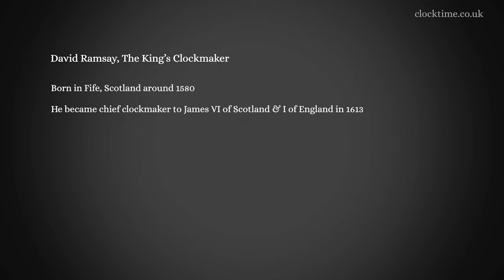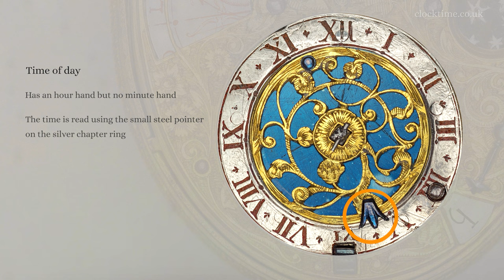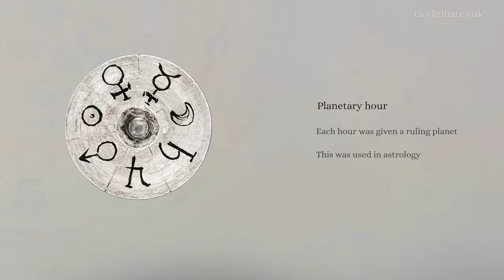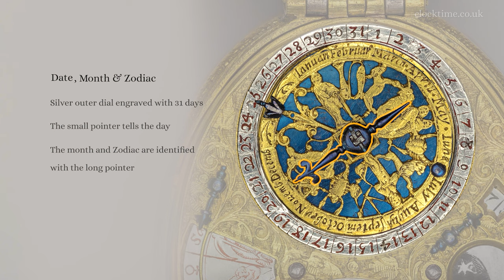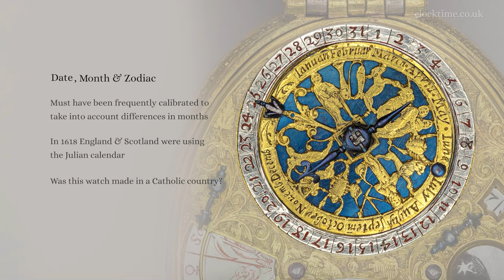Clocktime David Ramsay's King James Portrait Watch c1618, 01 History & Features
David Ramsay – Astrological gilt oval watch in engraved silver case with King James portrait and arms by Gérard de Heck.

Join Dr John C Taylor OBE from the Clocktime digital museum as he introduces the history and features of the David Ramsay King James Portrait Watch.

Discover more about early and antique clocks and watches...

David Ramsay, the King's clockmaker. He was born in Fife Scotland in around 1580 and he became the chief clockmaker to James VI of Scotland and I of England in about 1613. But this appointment also included being a gentleman of the bed chamber, an inner cabal of Scots within the English Court, reducing the influence of the privy Council, who were primarily English, on the King. Astronomical King James VI and I's watch by David Ramsey made in about 1618. The engraved portrait of King James and the Royal Coat of Arms bear all the markings that this watch was commissioned by the King as a gift. It's an extraordinary piece of engineering craftsmanship and presentation for seven separate features.

The watch is a multi-featured device that does so much more than just tell the time. Opening the watch to show the dial, we've got the time, the day of the week, the month, the Zodiac, the date the moon's age, the Moon's phase and the planetary hour. It's a bit difficult to take these all in but if we speed up time 3,600 times so 1 second becomes 1 hour it's much easier to see how all the different dials are read and work in relation to one another. The watch has an hour hand but does not have a minute hand. To tell the time, we look at the position of the steel hour hand pointer on the silver chapter ring. The distance it is moved between the two numerals enables you to estimate the time in minutes after the past hour and this estimation is also helped by the red half hour markers marked with small red flowers. Can you tell the time now?  Yes, it's half past five.

On the nine-side (IX) of the dial is the day of the week aperture. The detailed engraving is incredible on a disc measuring only 19 mm in diameter. Imagine the Craftsman making this by candlelight without magnifying spectacles. Every day of the week is represented by its ruling planet and the associated God. Sunday, we have Apollo with his golden laurel reef and bow and arrow. Monday, the Moon Luna with her Crescent Moon headpieces and her bow and arrow. Tuesday is Mars with his sword and shield. Wednesday, Mercury wearing his winged hat, carrying his herald staff for the two entwined snakes. Thursday, we have Jupiter, the King of the Gods with his golden crown lightning bolts and trident. Friday is Venus, the goddess of love carrying a small child, whereas Saturday, Chronos has his scythe and is carrying a dead child. Each hour of the day is also assigned a ruling planet by astrologers. Knowing the planetary hour would inform the viewer or his fortune teller when making important decisions, for example, Venus might indicate an hour for love, Mars with dealing with paperwork and Jupiter for good luck and good company. The planet hour disk is geared directly to the hour hand.

On the three-side (III) of the watch, we have the lunar date and the moon phase apertures. On the average, it circles between a new and full moon in 29 and 1/2 days. Here it's only engraved for 29 days. The moon phase disc has 59 teeth, which are all filed by hand. See some smaller than the average. Here's a full lunar cycle speeding from new, waxing to full and waning back to new again.
At the top of the watch is the date, the month and the Zodiac dial. The silver outer dial is engraved for 31 days. The date is read using the small blue steel fleur-de-lis and the month and the Zodiac are identified with the long pointer. The watch would have to be re-calibrated several times over the course of the year to take into account the differences in the lengths of the months in the Gregorian calendar. Of course, when this watch was made, both England and Scotland still used the Julian calendar where the year changed at the Feast of the Annunciation on March the 25th. All Catholic countries had adopted the Gregorian calendar. Does the gap in the months between December and January showing the new year on the King's watch give a further indication it was made in a Catholic country, likely in Paris?

Here you can see the 12 Zodiac signs engraved on the pierced golden dial. Can you read the date now? Yes, it's the 25th of November, my birthday. That the watch has survived at all is remarkable, but here it is ticking away, displaying more functions than most so called modern complication watches. Truly, this watch by the foremost watchmaker of his age, David Ramsey, is an item fit for a King and can still amaze and delight us some 400 years later.